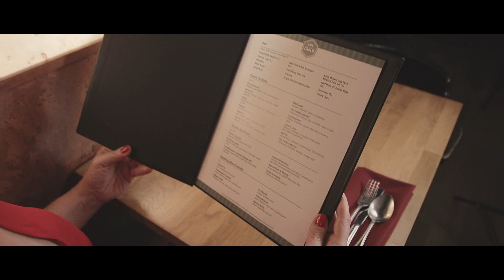Franklin Fernando - Art Exhibition at Cafe Carlo